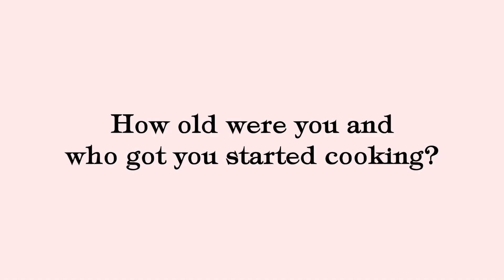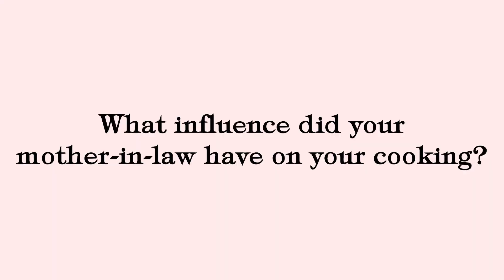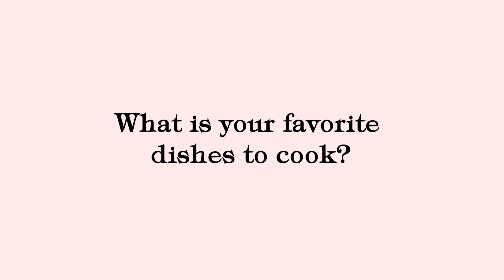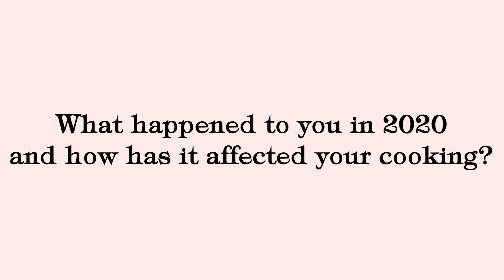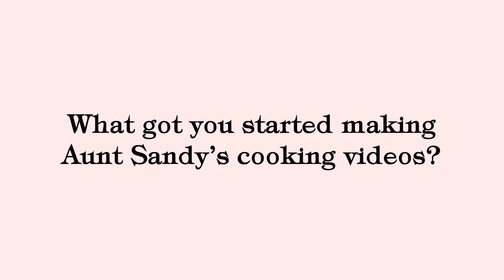Exclusive Interview with Aunt Sandy - Hear Her Story!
Interview with Aunt Sandy.  Learn  about how she got started and have a passion for cooking.  The trials she's been through and why she's started making cooking videos.